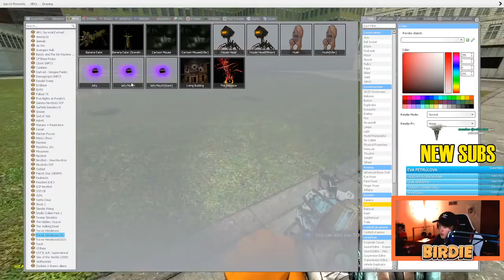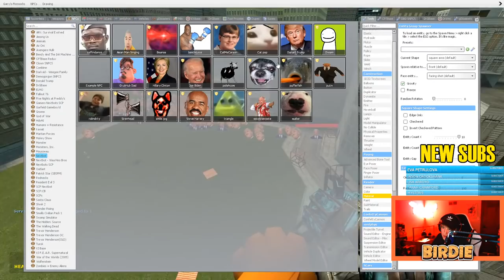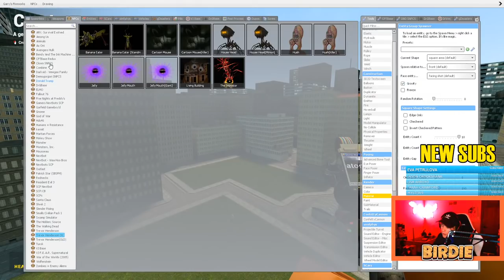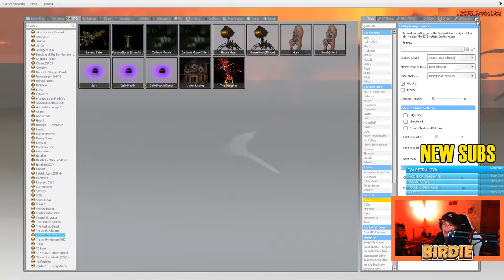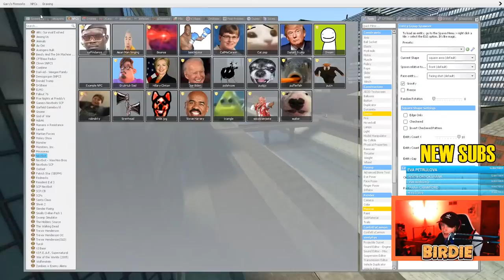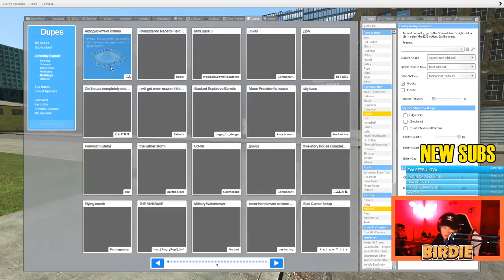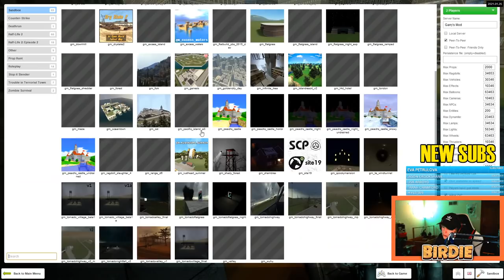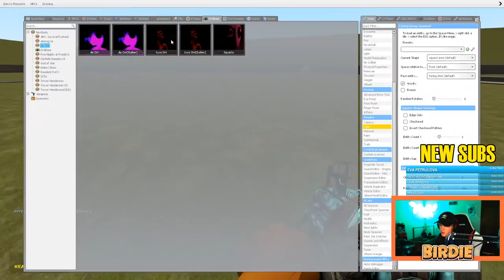🔴CREEPY CREATURES FOLLOW US LIVE!! Ft TheFrizkyFrog (gmod nextbot live) |SHOOTABIRDIE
NEW SUBS/SUPER CHATS DISPLAY ON SCREEN!!

We are playing with hundreds of very cool nextbots! Hope you enjoy!